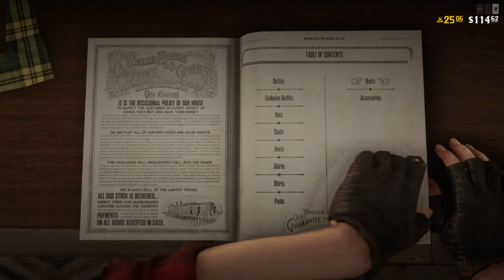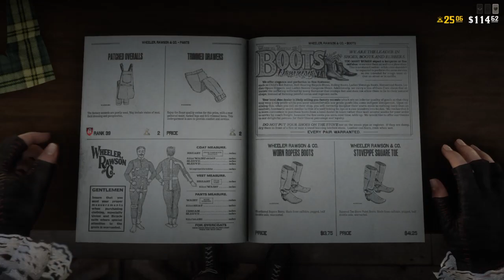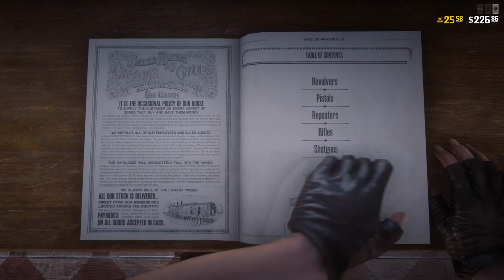Red Dead Redemption 2 Online BETA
I enjoy most PS4 titles and I hope you find joy watching as much as I play them.

I am noobish in many ways, please pardon me if I make mistakes along the way. :)

If you wish to donate, please visit Hope for Paws I do not represent them but I believe your generosity will be more meaningful.

Here are some simple rules to observe when I am streaming:

1. Be respectful to one and another in the chat.

2. Links are allowed as long as they are stream related and appropriate.

3. If you do enjoy my content, like and sub will be truly appreciated and please turn the channel notification on for the future activities.

4. Add me as friend, PM me with friend request. PSN: DemonBabe